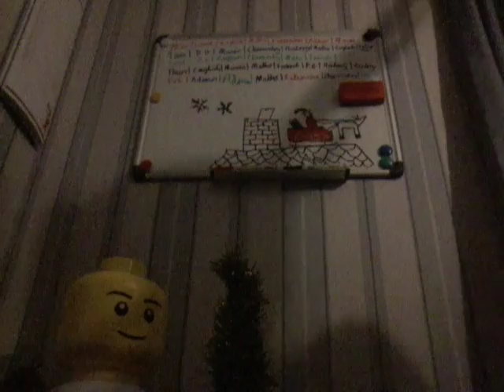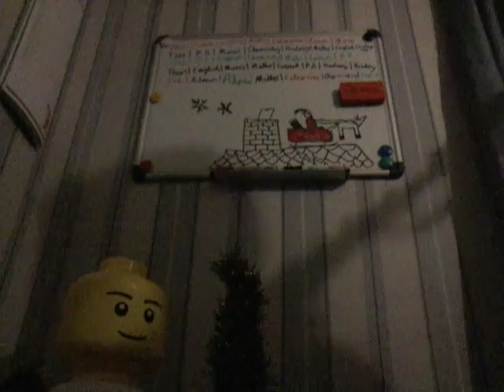24 DAYS OF CHRISTMAS MUSIC #14